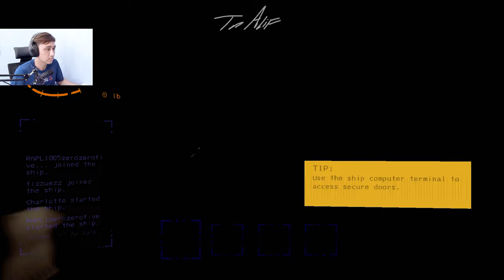TAKUT TIDAK PERLU, TERTAWA NOMOR SATU | Lethal Company Indonesia